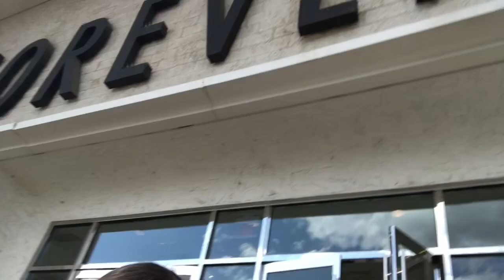SPIRIT WEEK!! Neon day (day 3)